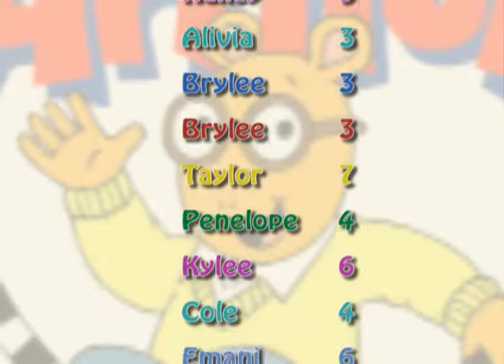WJCT Kid's Club bdays - Mayb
WJCT Kid's Club bdays - May